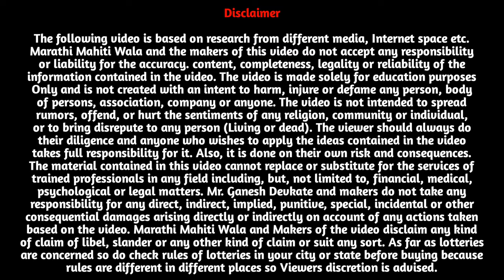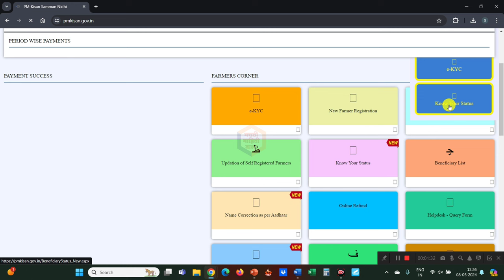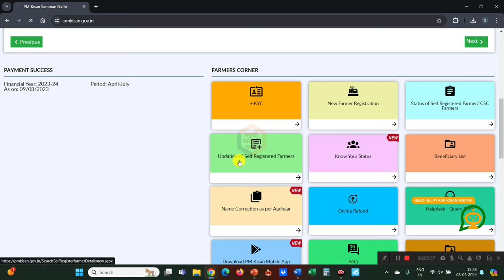पी एम किसान योजना चा 17 वा हप्ता पाहिजे तर हे काम करा | PM Kisan 17th installment date new update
Topics -

पीएम किसान योजना,किसान सम्मान निधि योजना,पीएम किसान योजना 2023,पीएम किसान सम्मान निधि योजना का पैसा कैसे चेक करें,पीएम किसान सम्मान निधि योजना,किसान सन्मान योजना,पीएम किसान योजना 2024 में प्रतिवर्ष रु 12000 मिलेंगे,प्रधानमंत्री किसान योजना 2024,हप्ता नाही आला काय करावे,पीएम किसान सम्मान निधि,प्रधानमंत्री किसान योजना रजिस्ट्रेशन 2023,प्रधानमंत्री किसान सम्मान निधि योजना,सभी किसानों को 17 वी किश्त रु 8000 मिलेंगे,किसान 12वीं किस्त,पीएम किसान सम्मान

पी एम किसान योजना,पी एम किसान,पी एम किसान स्टेटस कसे चेक करावे,पी एम किसान यादी,pm किसान योजना,पी एम किसान ई केवायसी यादी,पी एम किसान योजना लाभार्थी यादी 2023,पी एम किसान चे पैसे कधी येणार,pm किसान सन्मान निधी यादी कशी चेक करावी,पी एम किसान 15 वा हप्ता,पी एम किसान सन्मान निधी योजना,पी एम किसान नवीन नोंदणी,pm किसान स्टेटस कसे चेक करावे,पी एम किसान चा 15 वा हप्ता कधी येणार,पीएम किसान योजनेमध्ये नोंदणी कशी करावी